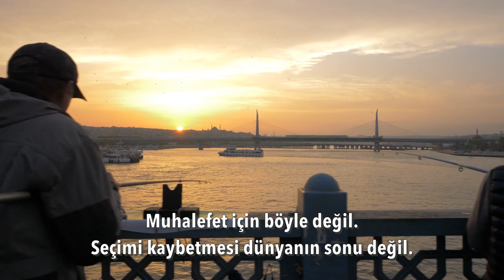Erdoğan gitti, geldi.. Kayıp saatlerin sırrı..? | Tarık Toros | Analiz | 18 Aralık 2021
18 Aralık 2021
Analiz

• Önümüzdeki seçim -olursa şayet- iktidar için ölüm kalım seçimi.
• AKP diye bir şey yok:  Devlete çökmüş bir şebeke var.
• Son dönem, hafif kıpırdanır gibi olan muhalefette tuhaf bir rehavet var.
• Muhalefet, öngörme sanatı değildir. İktidar olma sanatıdır.
• Her şey bir anda olmadı. 8 yıl önce tutuşturulan yangın, bugün bütün ocaklara düştü sadece.
• OHAL..? Erdoğan kendinde miydi, bilmiyoruz. Yalanlamalar 48 saat sonra geldi.
• Türkiye’nin başında.. Akli ve zihni muhakemeyi kaybetmiş.. Fiziki olarak ancak yoğun destekle ayakta tutulan.. tutulabilen bir cumhurbaşkanı var.